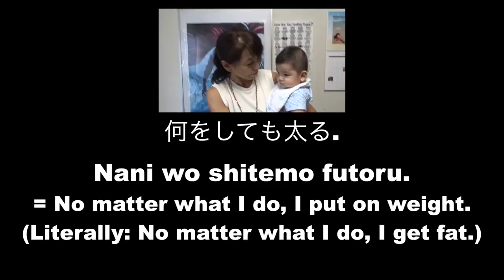GLUTEN: Should I jump on the bandwagon?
►Learn Japanese or any other language.
BTW, there's a promotion now:
Promotion Page! Buy one lesson and get the second lesson free!

2.5 Oyajis is broadcast live at 10:30pm EVERY Wednesday JAPAN TIME. We alternate between this channel:
►I enjoy posting on Instagram:◄